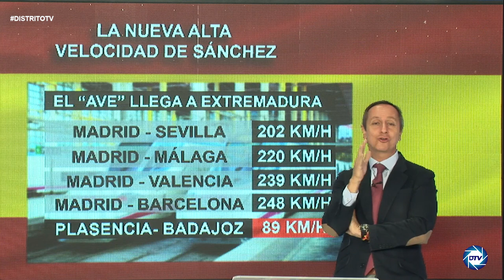Bofetón de Carlos Cuesta a Sánchez: saca a la luz el falso AVE del sátrapa con el nos quiere engañar